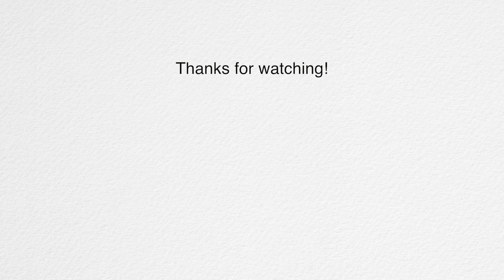Try Again and Again | VLOG | Leticia Vlogs